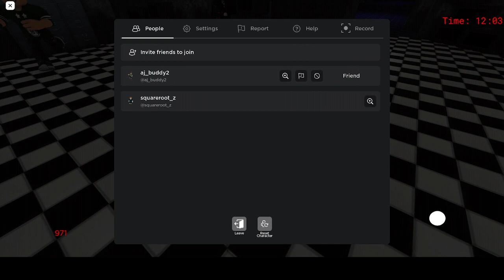fnaf roblox game is fun to play (Part 1)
Me and my friend play fnaf. (Part 1)